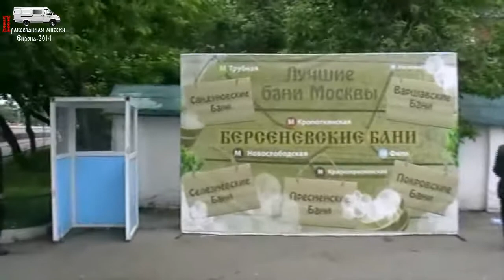Прогулка в центре Москвы. 31.05.2014